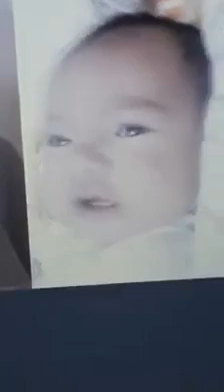Ldr - Lola & Apo